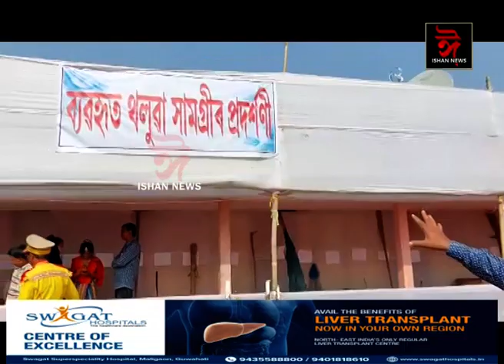বৰপেটাৰ বি কে টি উচ্চ মাধ্যমিক বিদ্যালয়ত 'সম্প্ৰদায় উৎসৱ'ৰ লগত সংগতি ৰাখি থলুৱা সামগ্ৰীৰ প্ৰদৰ্শন।